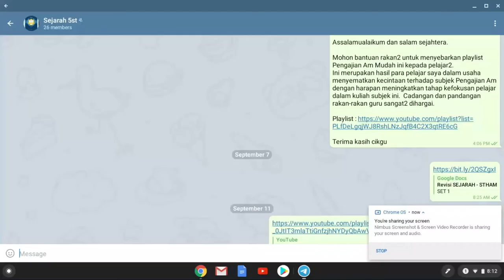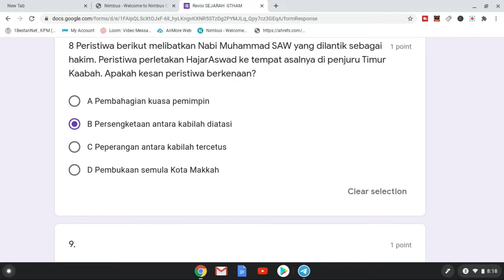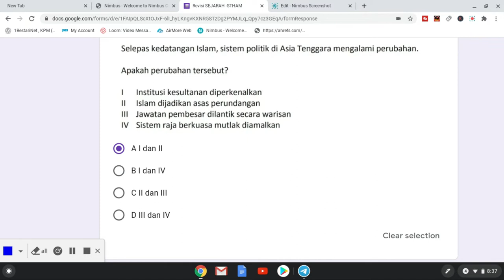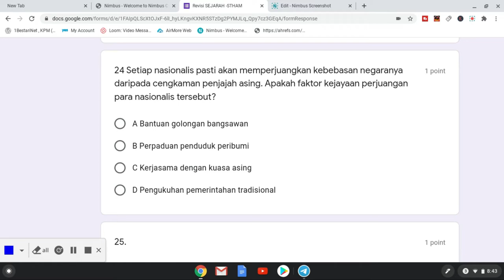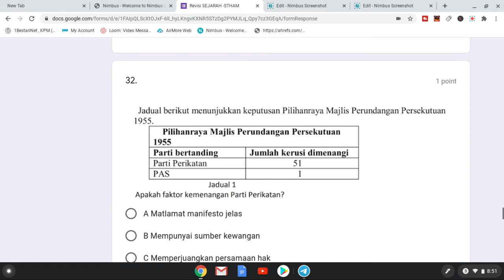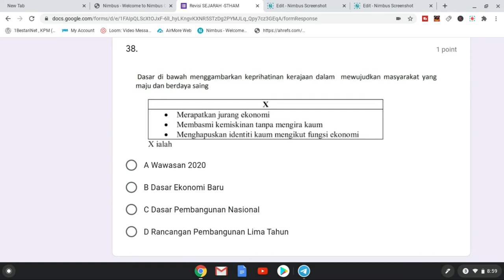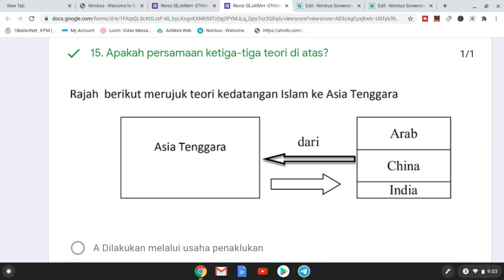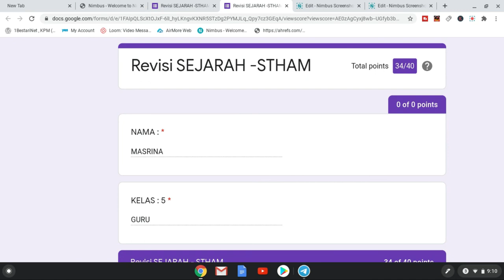REVISI SEJARAH KERTAS 1 ; TIPS KERTAS 1 | SEJARAH SPM (SIRI 1)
REVISI SEJARAH KERTAS 1 ; TIPS SEJARAH SPM
diadakan supaya membantu murid memahami keseluruhan soalan objektif berfokus, pantas dan mudah. Walaupun sekadar mencuba .boleh melepasi Skor melebihi 30 soalan yang betul

Guru berkongsi cara mudah untuk pelajar kuasai cara asas menjawab soalan sejarah kertas 1, 40 Soalan Objektif  dengan cara yang santai dan mudah.

Perkongsian ini telah dicuba selama beberapa tahun dan membantu murid Gagal untuk lulus dalam Sejarah Percubaan dan SPM sebenar.

Sila kongsikan jika anda mendapat manfaat dari perkongsian ini.

Salam Kaizen. Continuous Improvement

Mohenjo Daro picture ; Credit to Google Map image - Majid Malik, Photo Sept 2020